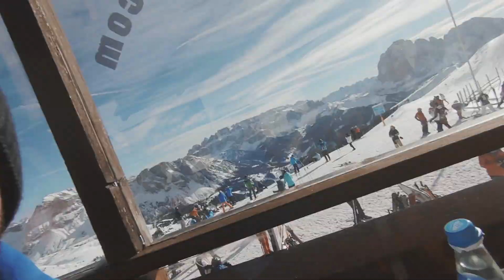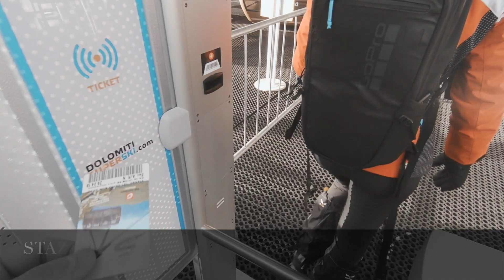Seceda • Italia | La migliore PIZZA napoletana a 2500 metri! | GoPro Hero 6 | VLOG 09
La migliore pizza napoletana e shooting fotografico nell'ultimo Vlog girato con la nuova GoPro Hero 6 a 2500 metri a Seceda in Italia.

📷LE NOSTRE TELECAMERE📷
• Dji Osmo Mobile
• Dji Mavic Pro
• GoPro Hero 6
• GoPro Hero4 Black
• GoPro Hero5 Session
• Iphone 7 Plus 128gb
• Nikon d5000
• Leica Sofort

📷OTTICHE📷
• Nikkor 18-55mm f/3.5-5.6 G VR II
• Nikkor 55-200mm f/4-5.6 ED VR II
• Tamron 18-400mm f/3.5-6.3 Di II VC HLD

📷ACCESSORI📷
• Joby Action GorillaPod
• GoPole Reach
• Hard Disk esterno 5tb
• Hard Disk esterno 2tb
• Zaino GoPro
• Zaino Lowepro
• Filtri Mavic
• Micro SD drone
• Micro SD camera
• Dome GoPro

• Editing e post produzione: Final Cut Pro X su MacBook Pro 13"